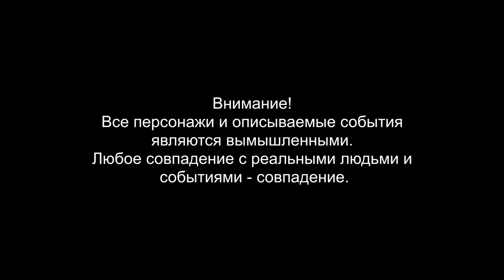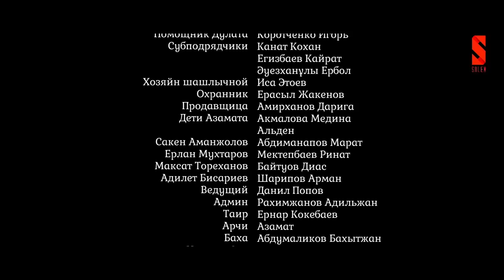Пока районным акимом сижу, жасап-жасап алу керек! | САКЕ 1 серия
Пока районным акимом сижу жасап алу керек! | САКЕ 1 серия

Сериал «САКЕ» – это история районного акима Саята Саматовича и о работе его сотрудников, ведь она далеко не простая. Напротив, сверхответсвенная, потому что от них напрямую зависит жизнь целого района. В работе акима Саята Саматовича всегда нужно быть хладнокровным, стрессоустойчивым, ведь решать проблемы граждан и одновременно свои проблемы, бывает крайне тяжело, поэтому ему и его коллегам приходится идти на крайние меры...

Акимат аким чиновник Саке Sake Сәке Сериал2020 сериал про чиновника